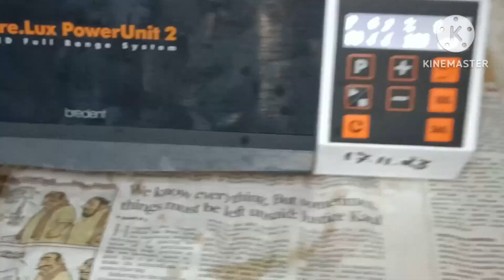Magical Smile Journey Within 2 days!! 😇😄🤔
gum color
gum addition
how to add the gum color
how to apply the gum color
how to adding gums
how to apply the gums
crea lign
visio ling
lila gum color
stain brown gum color
how to add the Bredent gum color
Bredent gum color